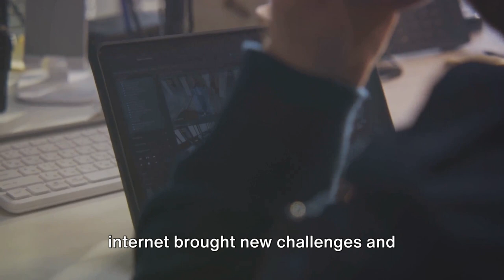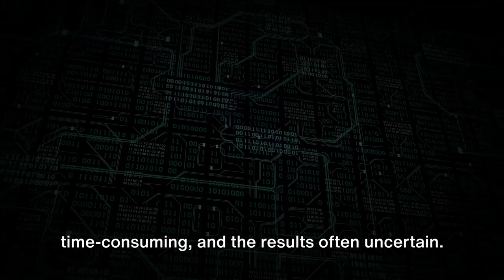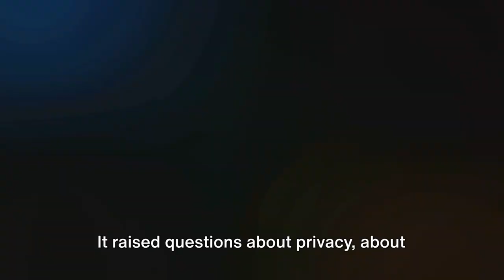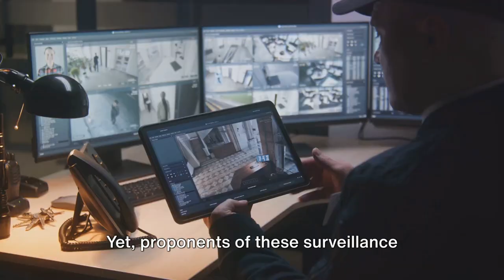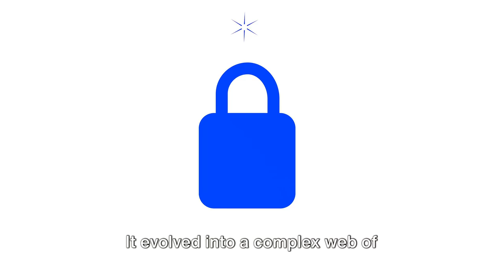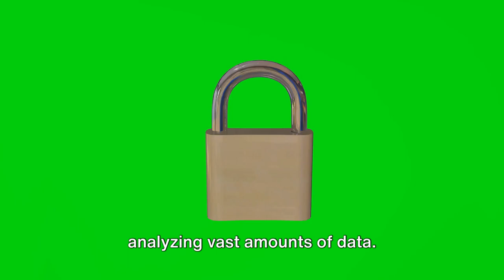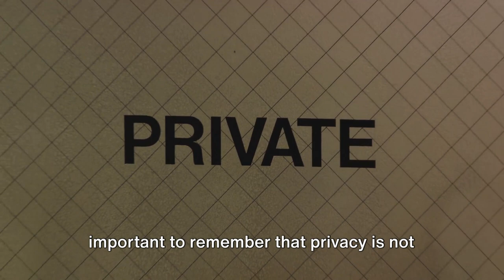Surveillance State: The Privacy-Security Balancing Act